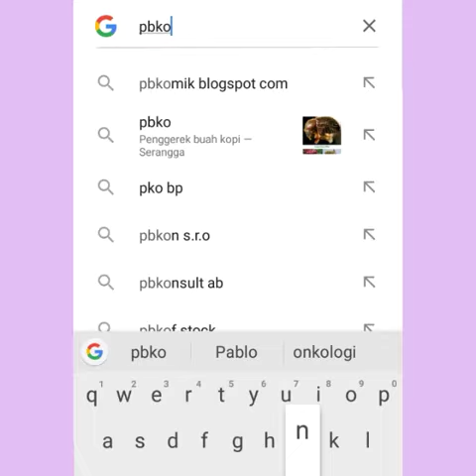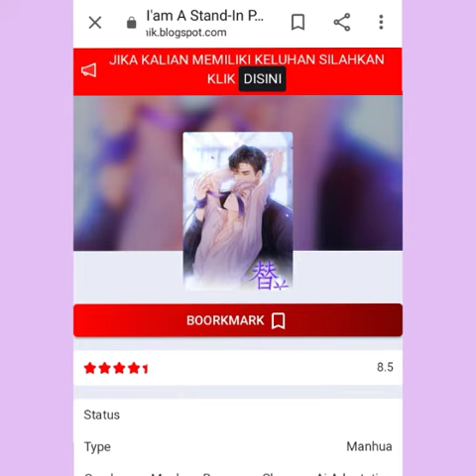PAPERBAG SCANLATION! WE'RE HERE!! FOUND YOUR FAVORITE COMIC HERE!! FUJOSHI AND ETC!!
Link Website!